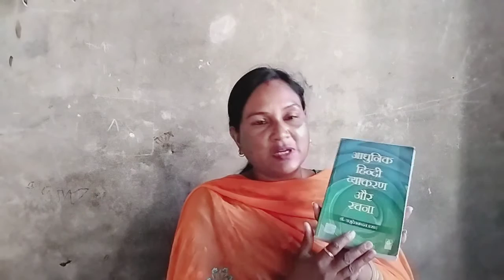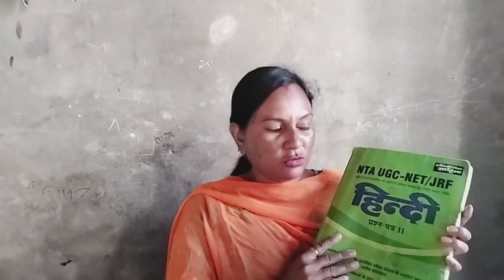HPSC PGT EXAM || My Favourite Books || हिन्दी की पुस्तकें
My Favourite Books || क्या आपके पास ये हैं || See Fast

हिंदी व्याकरण for KVS
हिंदी व्याकरण for  HTET
हिंदी व्याकरण for  CTET
हिंदी व्याकरण for rtet
हिंदी व्याकरण for hpsc
हिंदी व्याकरण for ret